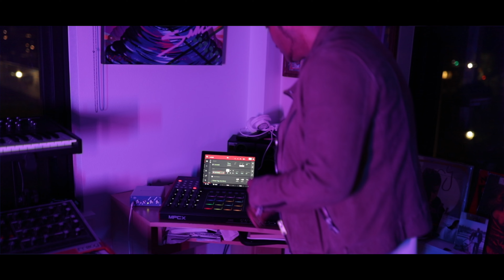Lush | Sexy | Smooth | Lo-Fi | Jon B/Mariah Carey type RNB Beat (Play Wit Ya Body)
Composed by Tony Sway -  Equipment used by T-Sway includes the  Oberheim Matrix 12, Prophet 10 Rev 4, ASM Hydra Synth, MPC-X , Moog One, Waldorf Quantum, Nord Wave 2,  Fender American Ultra Jazz Bass, Fender Original 60's Jaguar, Roland Fantom 6, Moog One, Sequential Prophet X, Fender Jimi Hendrix Stratocaster Guitar, Roland Jupiter 80, Motif XF 6, Roland V-Synth & MXL Genesis

Or get all 4 of My Best Selling Kits in One! Purchase RNB Bundle Kit @

The Bundle Pack Includes all 4 of my latest sound kits, in one easy price of $70, you save $35 by purchasing the bundle!

Produced by Tony Sway for Rnbsmoove Productions/BMI

Submit to My Top R&B & Hip Hop You Tube & Spotify Playlists (over 66 Million Hits Combined!) submit your song link to

Purchase my 1st Official Drum Kit Release!
Sexy N Wet RNB Drums,!

Drums Programmed on the MPC X by Tony Sway

If you're just a fan of my beats & not looking to use to make a profit, you can purchase my beats for listening pleasure on